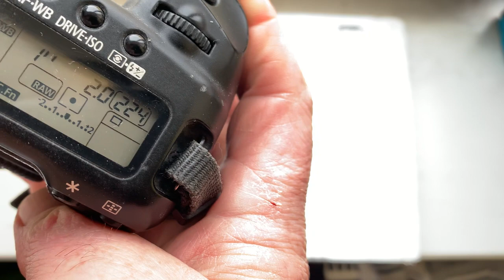Olympus OM-Canon с Одуванчиком Лушникова для Canon. (Для Валерия Т. #2.)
Olympus OM-Canon с Одуванчиком Лушникова для Canon.
Для Olympus OM 85mm/f2.0
 Для покупки пишите мне на почту:
Курьянов Андрей, Мукачево, Украина.